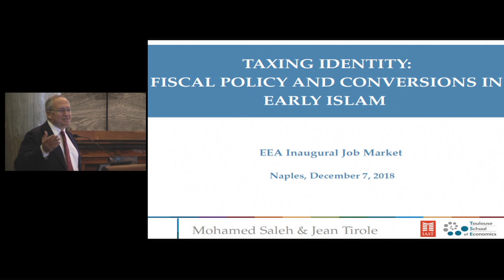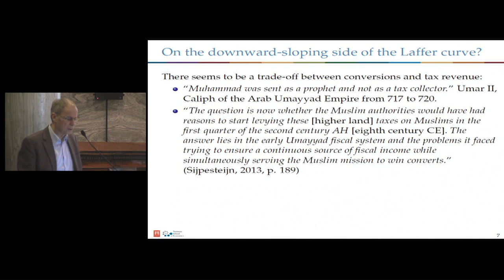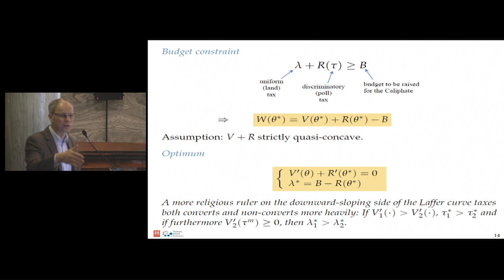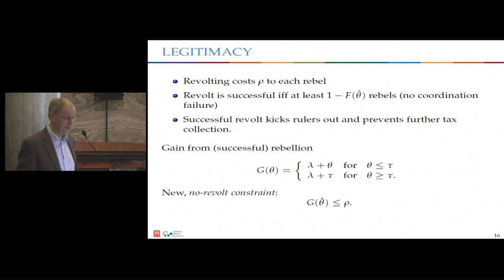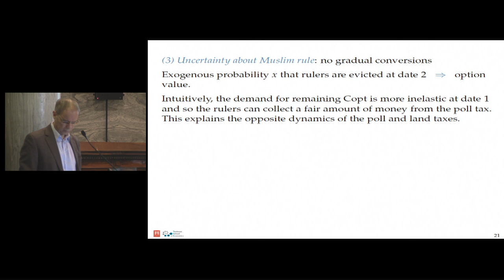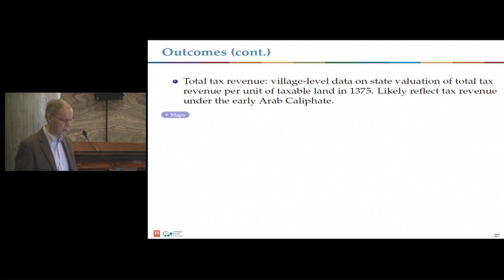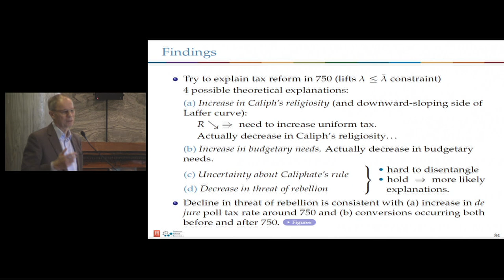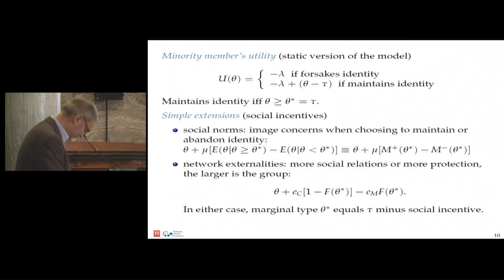Job Market 2018 Lecture : Jean Tirole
Taxing Identity: Fiscal Policy and Conversions in Early Islam